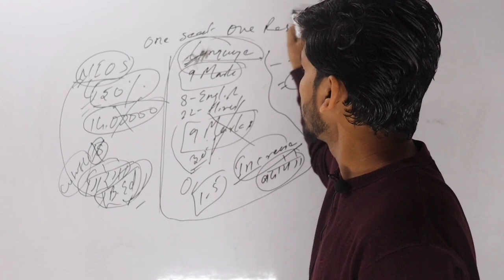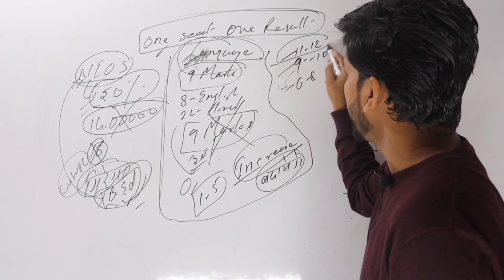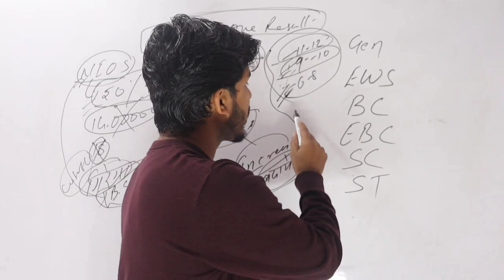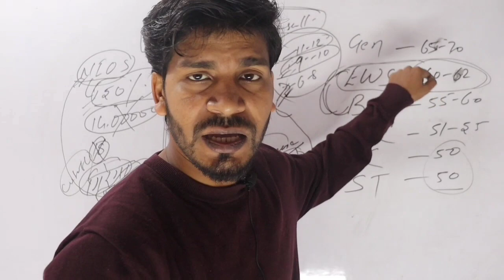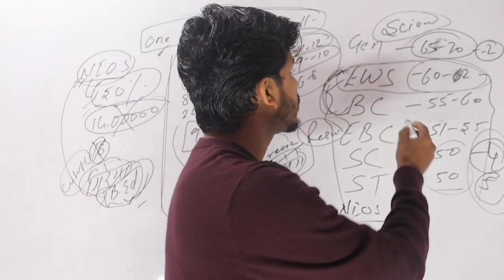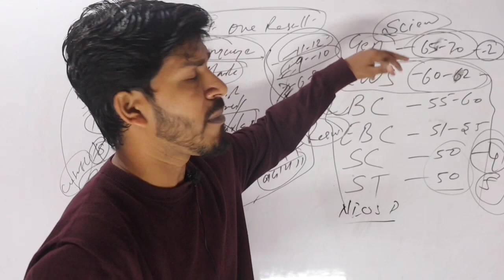बिहार शिक्षक भर्ती 2.0, 6 - 8 Cutoff 2023, BPSC TRE 2.0 Cutoff, BPSC cutoff, Science Cutoff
qualification for class 6-8 teacher in bihar, बिहार में कक्षा 6 से 8 हेतु योग्यता
bihar teacher
6 - 8 teacher vacancy in bihar
qualification for 6 to 8 teacher in bihar
qualification for 9 to 10 teacher in bihar
class 6 to 8 teacher qualification
how to be a teacher in class 6th and 8th in bihar
7th phase bihar teacher vacancy
bihar teacher 7th phase notification
bihar teacher 2.0 notification
bpsc tre notification
6 to 8 teacher eligibility in bihar
bihar stet subject Combination
bihar teacher
Bihar teacher news
bihar tre vacancy 2.0
bihar teacher vacancy 7th phase
bihar teacher vacancy 2023 latest news
bihar shikshak niyamawali 2023
bihar me madhymik shikshak ke liye qualification
bihar 7th phase vacancy today News
next fame teacher
bihar teacher tre 2.0 vacancy
satve charan me kul seat
bihar shikshak niyojan prakriya
bihar shikshak bharti me ctet me kitna marks chahiye
ctet marks, bpsc marks required, cutoff,
biharbahali
biharshikshakbahali2.0
biharshikshakbahalinews
how to crack bihar shikshak bahali
ctetqualifingmarks
kaise bane bihar shikshk bahali
exampattern2023
6 to 8 social science
bpsc bihar class hindi
bihar teacher bharti science syllabus
ctet me kitna marks chahiye bihar shikshak bharti men
bihar teacher vacancy selection process
bihar teacher vacancy subject Combination
bihar tre 2.0 new vacancy update, tre 2.0 exam date 2023
paper kab hoga bihar shikshak bahali ka
bihar teacher vacancy syllabus, 6 to 8 syallabus, science 6-8 syllabus, 6-8 social science syllabus 2023
bihar teacher eligibility test
bihar tre update,
शिक्षक बहाली 70000 Vacancy, BPSC TRE Vacancy 2.0, BPSC Exam date, BPSC TRE notification out
Bihar TRE Cut-off, Bihar TRE 2023, Bihar bahali General Cutoff, Exam cutoff 2.0